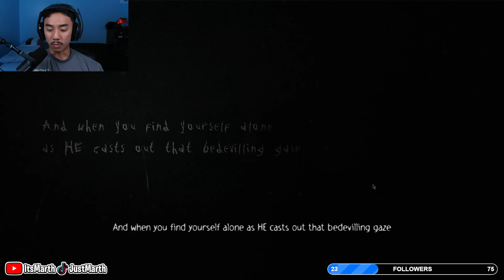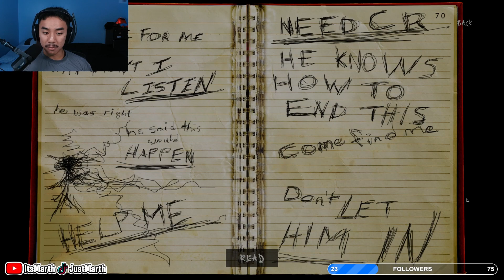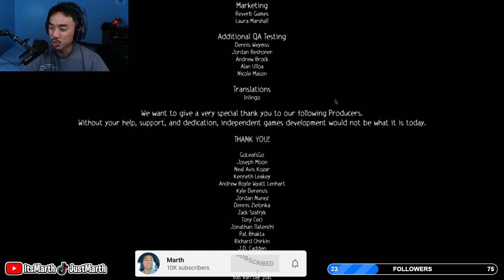Slender Man made a SCARY Return after 10 YEARS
SLENDER MAN definitely still is tall.. and faceless. Oh, and he's pretty scary.

Let's try to break 20 likes on this video!